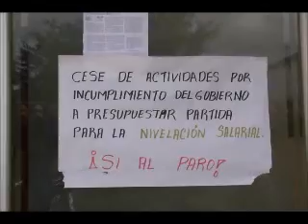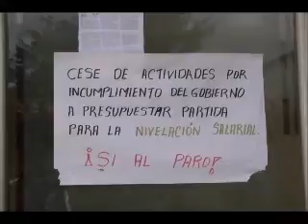Sigue cese de Actividades de los trabajadores de la Rama Judicial